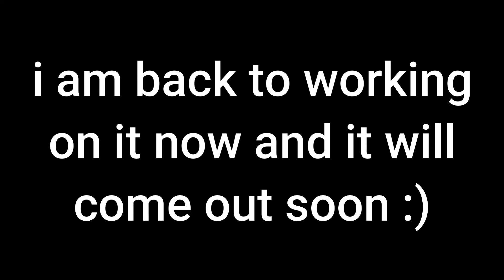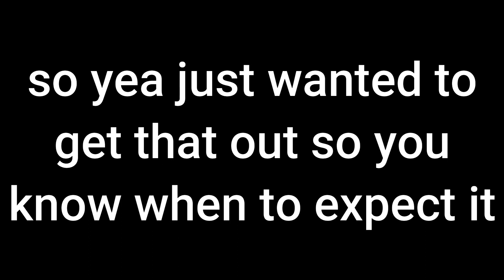Where Is The Avatar Evolution Video???